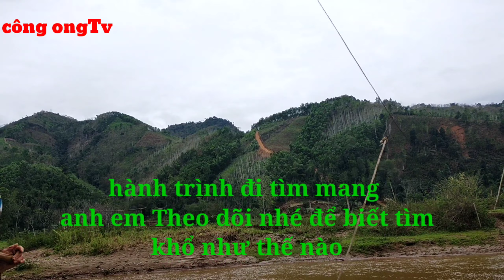/ đi tìm mang ngọt và mang đáng /